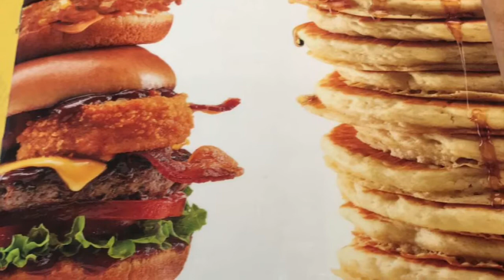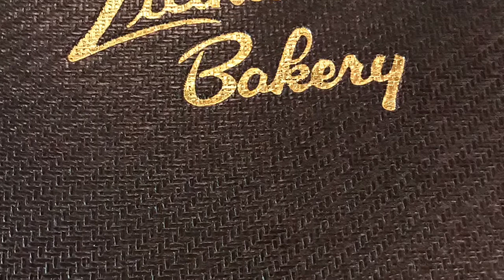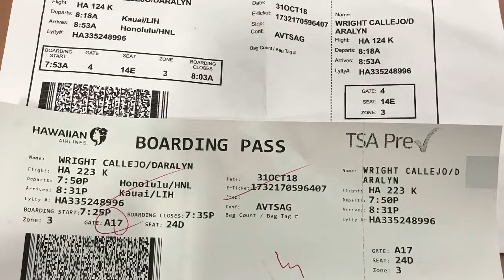Come spend the day with me in Honolulu . (Travel Vlog)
Join me and my fam as we spend the day in Oahu. God Bless. I don’t own the rights to this song.